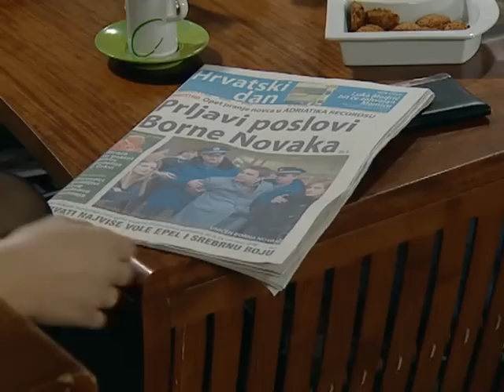Zabranjena ljubav 740